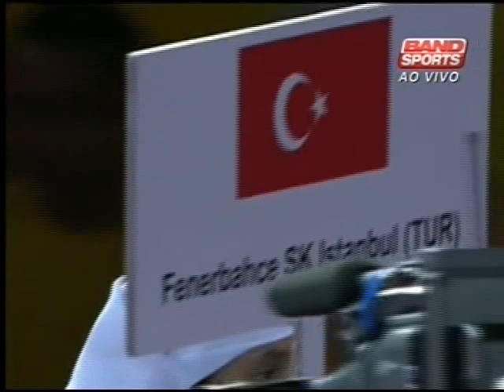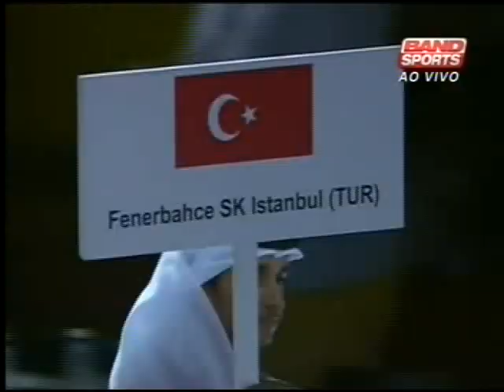PREMIAÇÃO MUNDIAL CLUBES FEMININO DE CLUBES 2012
Premiação das Jogadoras no Mundial de Clubes disputada em Doha no Qatar em 19/10/2012 onde o Sollys Osasco Nestlé conquistou o INÉDITO título do mundial.